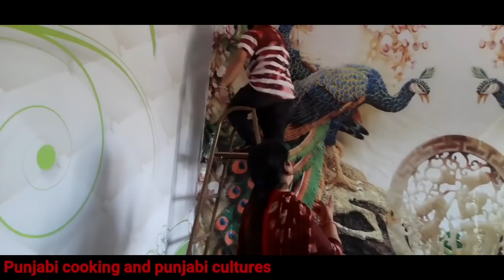ਨਵੇਂ ਕਮਰੇ ਵਿੱਚ ਲਵਾਏ ਫਲੈਕਸ ਵਾਲ ਪੇਪਰ||by punjabi cooking and punjabi cultures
kissan ekta zindabad
farmer Life
Village life punjab
happy Life